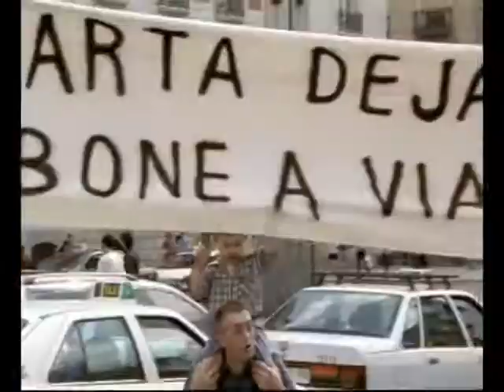[Anuncio 2000] Via Digital: Encadenado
Anuncio de Via Digital del año 2000 en el que un hombre se encadena en la Puerta del Sol para que su mujer le deje abonarse a Via Digital